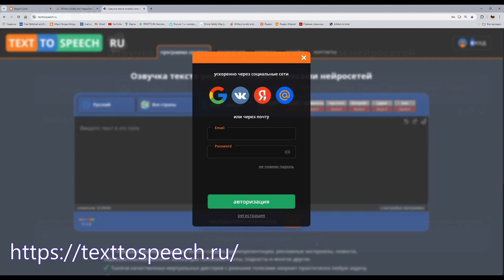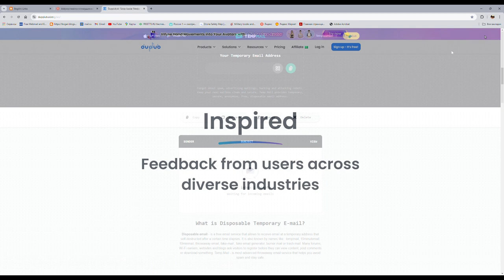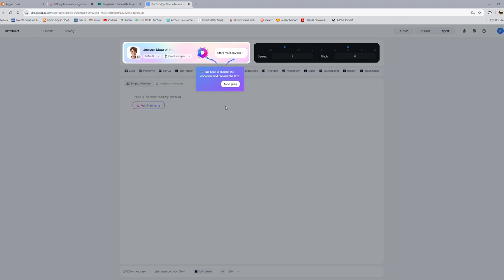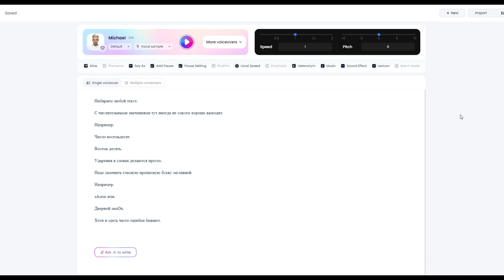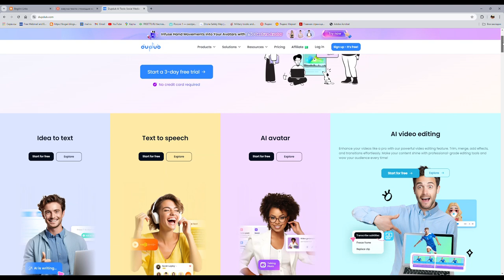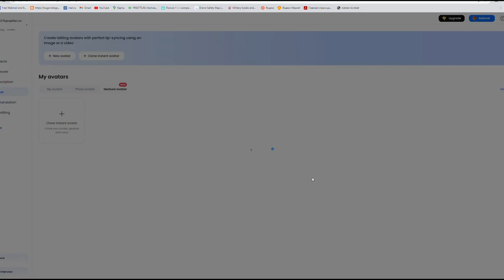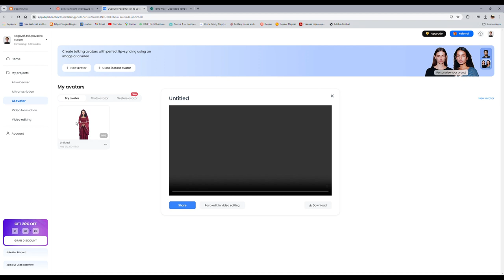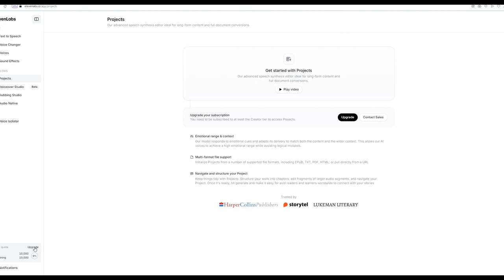Бесплатная Реалистичная Озвучка Текста.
Озвучка текста реалистичными голосами нейросетей.